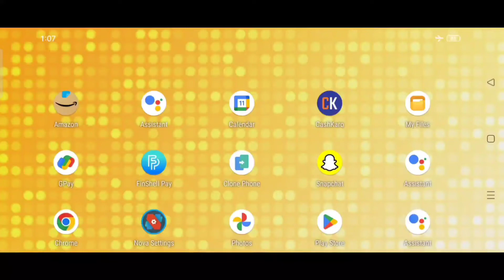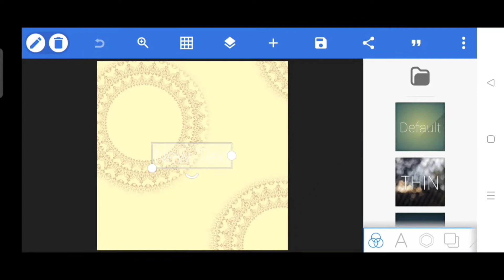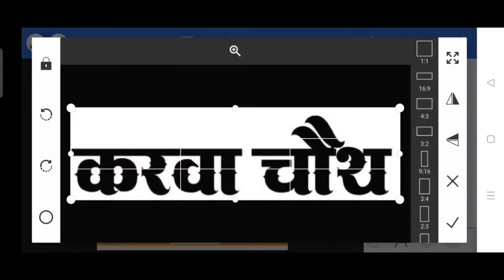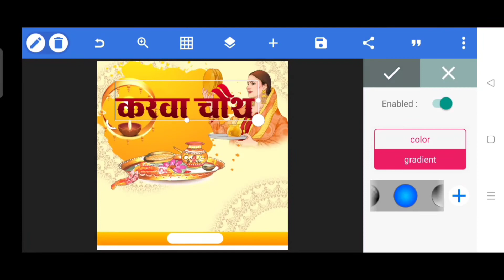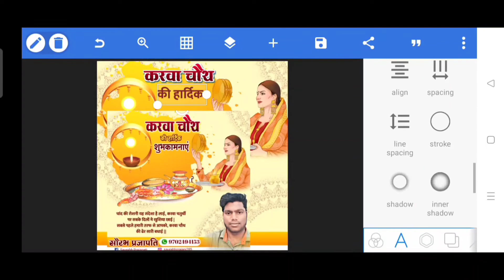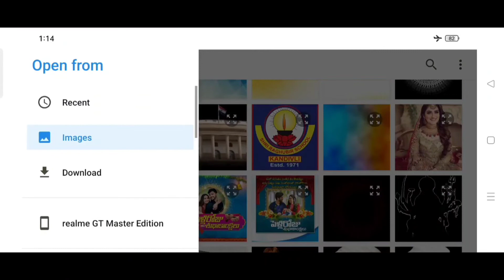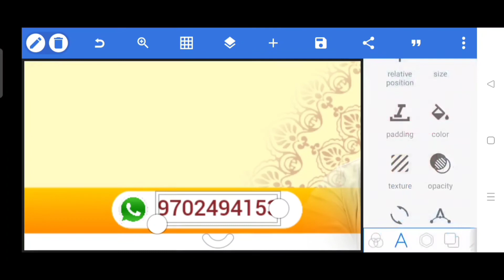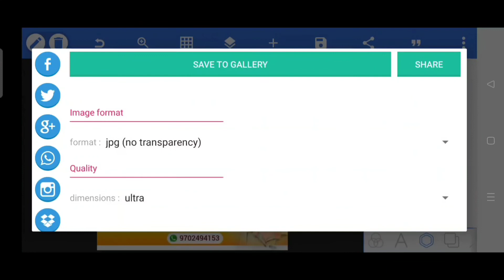करवाचौथ का बैनर कैसे बनाएं | karva chauth banner editing 2022 | karva chauth banner design in Hindi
Hello friends to mai aap logo ko bataunga karva chauth ka poster Kaise banaen

✅ DOWNLOAD▶